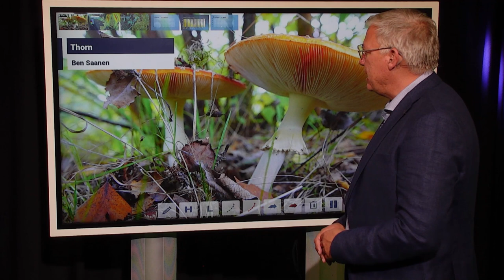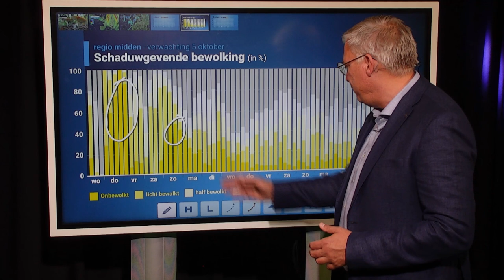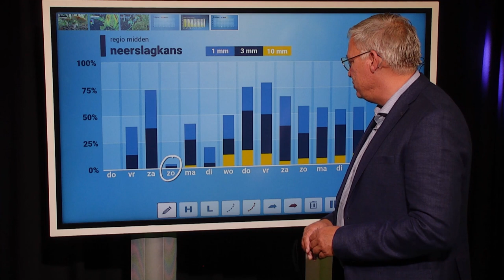10-daagse: komen en gaan van storingen, of toch rustiger? 🌧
Afgelopen week was het vaak droog met zo nu en dan zon. Blijft dat ook zo in de dagen daarna? Raymond Klaassen vertelt je er meer over in de nieuwste 10-daagse verwachting!